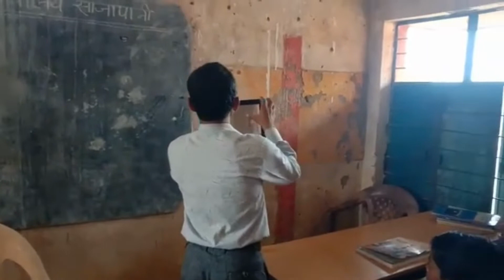NPCI’s CSR initiative of Mini Science Centre | STEM Learning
Mini Science Centre exhibits are a powerful tool in the science and math classroom, used to represent, describe, explain and reason about the material world since so much of what we study cannot be seen. By using Mini Science Centre plug-and-play models, students can learn how to think deeply and imaginatively about scientific concepts.
Here Shyam Karan Sir from Govt. Middle School Sajapani, Singrauli, Madhya Pradesh, explains the concept using Mini Science Centre's hands-on models. Mini Science Centre's models are supported by NPCI as a part of their Corporate Social Responsibility programs.
India's leading CSR enterprise in the educational sector.